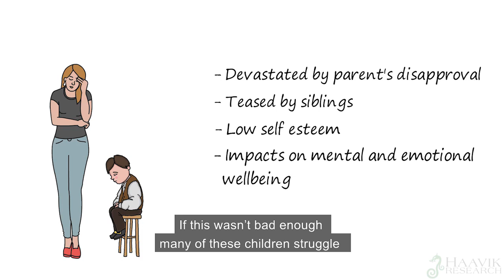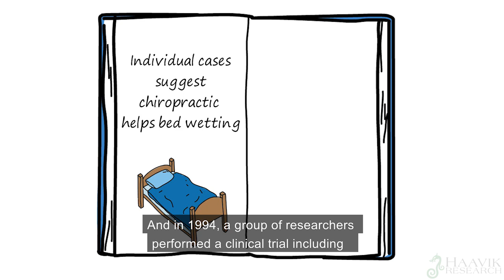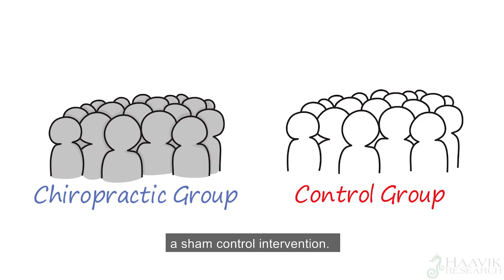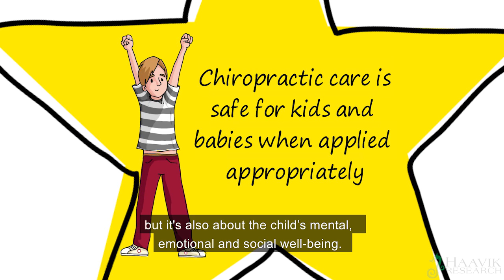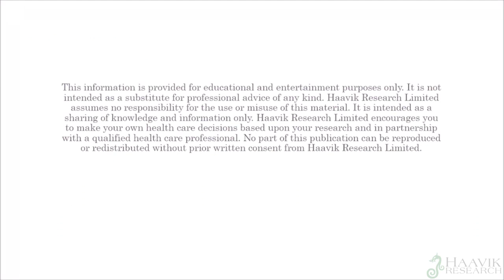Stop bedwetting now - without drugs, therapy and electrical devices. Nocturnal Enuresis.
Around 20% of children have some problems with bedwetting at age 5, and up to 10% still do at age 7. Bedwetting often has neurological causes that chiropractic care may help with. Safe, gentle corrections made to the area of the spine where the nerves that control the bladder and other muscles emanate from, can have fast and long lasting effects on your child's bedwetting issue.  Dr. Lou is a board certified perinatal and pediatric chiropractor who has been working with children like yours for over 21 years.

*Thank you to Dr. Heidi Haavik and her team for producing this wonderful video.

Dr. Lou Jacobs
138 St. John Street
"When you think "chiropractor," think "Dr. Lou."
138 St. John Street
Portland, Maine 04102
U.S.A.

By watching this video, or using any of Dr. Lou’s content, you agree to indemnify and hold harmless Jacobs Chiropractic Acupuncture (and its representatives), Dr. Lou Jacobs for any and all losses, injuries, or damages resulting from any and all claims that arise from your use or misuse of this content. Jacobs Chiropractic Acupuncture and Dr. Lou Jacobs make no representations about the accuracy or suitability of this content.